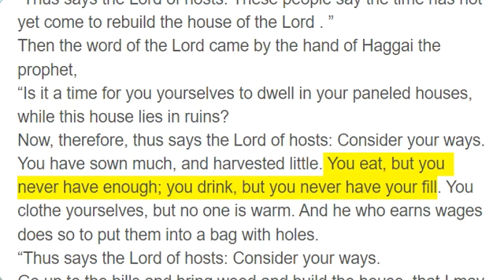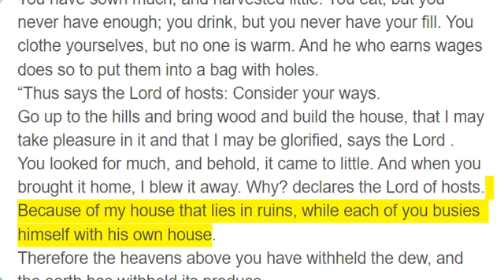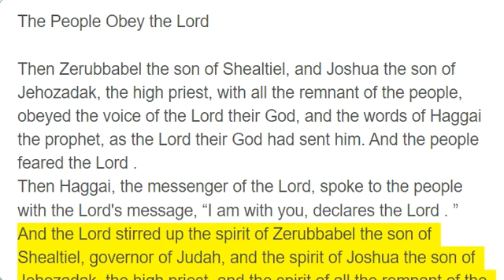Haggai 1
The Command to Rebuild the Temple

In the second year of Darius the king, in the sixth month, on the first day of the month, the word of the Lord came by the hand of Haggai the prophet to Zerubbabel the son of Shealtiel, governor of Judah, and to Joshua the son of Jehozadak, the high priest:
“Thus says the Lord of hosts: These people say the time has not yet come to rebuild the house of the Lord . ”
Then the word of the Lord came by the hand of Haggai the prophet,
“Is it a time for you yourselves to dwell in your paneled houses, while this house lies in ruins?
Now, therefore, thus says the Lord of hosts: Consider your ways.
You have sown much, and harvested little. You eat, but you never have enough; you drink, but you never have your fill. You clothe yourselves, but no one is warm. And he who earns wages does so to put them into a bag with holes.
“Thus says the Lord of hosts: Consider your ways.
Go up to the hills and bring wood and build the house, that I may take pleasure in it and that I may be glorified, says the Lord .
You looked for much, and behold, it came to little. And when you brought it home, I blew it away. Why? declares the Lord of hosts. Because of my house that lies in ruins, while each of you busies himself with his own house.
Therefore the heavens above you have withheld the dew, and the earth has withheld its produce.
And I have called for a drought on the land and the hills, on the grain, the new wine, the oil, on what the ground brings forth, on man and beast, and on all their labors. ”

The People Obey the Lord

Then Zerubbabel the son of Shealtiel, and Joshua the son of Jehozadak, the high priest, with all the remnant of the people, obeyed the voice of the Lord their God, and the words of Haggai the prophet, as the Lord their God had sent him. And the people feared the Lord .
Then Haggai, the messenger of the Lord, spoke to the people with the Lord's message, “I am with you, declares the Lord . ”
And the Lord stirred up the spirit of Zerubbabel the son of Shealtiel, governor of Judah, and the spirit of Joshua the son of Jehozadak, the high priest, and the spirit of all the remnant of the people. And they came and worked on the house of the Lord of hosts, their God,
on the twenty-fourth day of the month, in the sixth month, in the second year of Darius the king.